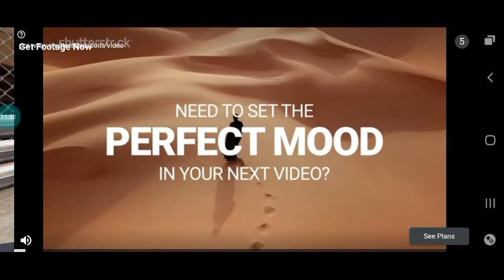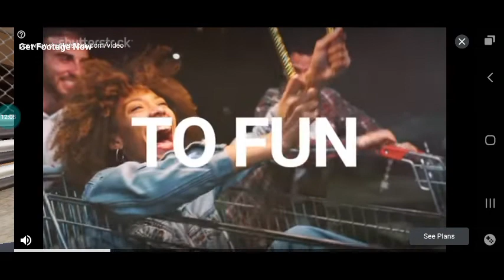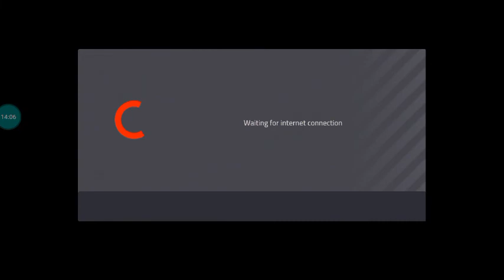F1 Mobile Racing Supermax Campeão Mundial Parabéns Supermax E Eu Usei O Capacete Dele Me Deu Sorte